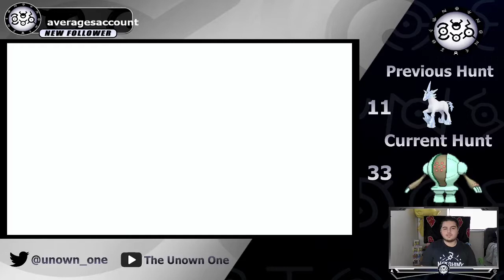FIRST EVER SHINIES ON STREAM - Shiny registeel in under 1,000 encounters!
What is up Youtube! Your boy The Unown One here bringing you today my frist youtube video. In the video you'll see highlights of my livestream when I was hunting registeel I know this video is not high in quality as it is apart of my earlier streams when I did not know of all the mistakes I took but any kind of feedback would be appreciated.

Feel free to come by on Twitch